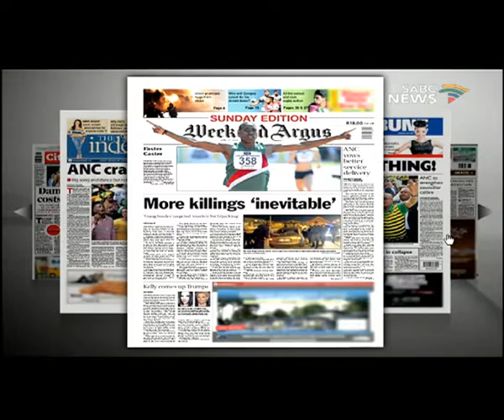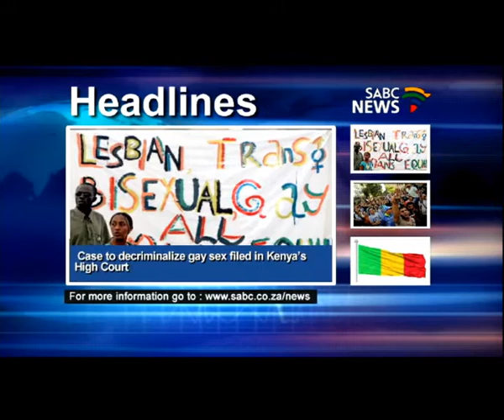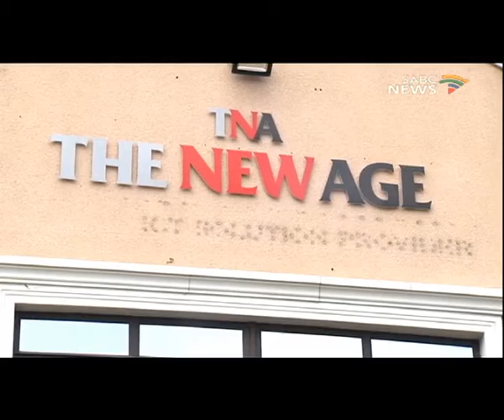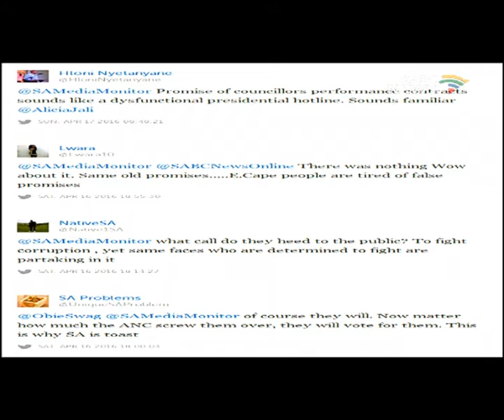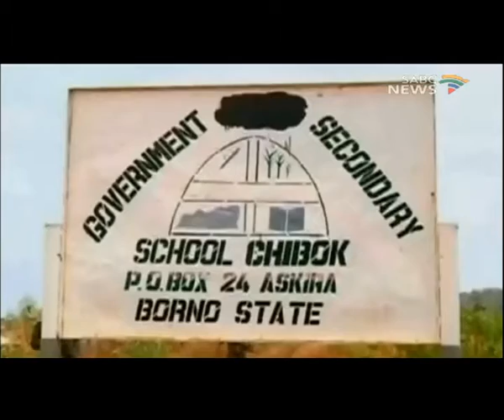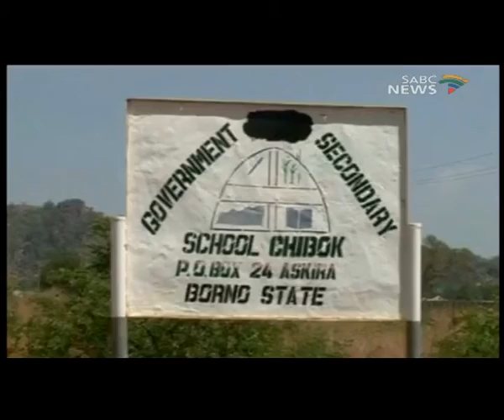Media Monitor: 17 April 2016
Welcome to your favourite Sunday morning show  Media Monitor with me Alicia Jali, today, we do things a little differently, this hour, we'll take you through the highlights of the ANC'S local government election manifesto, that took place on Saturday in Port Elizabeth. We join the masses of South African in paying our tribute to struggle stalwart and former PAC president Clarence Mlamli  Makwetu and we will also take a look at this week’s biggest newsmakers, the continuing woes at the Gupta owned Oakbayand we then wrap up our show by looking at what has happened since the Nigerian girls were kidnapped by Boko Haram.